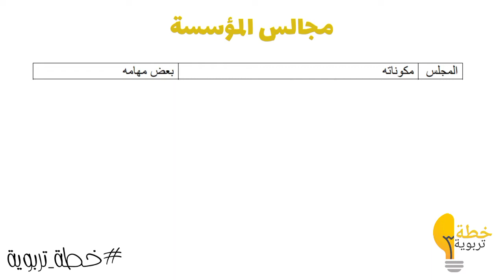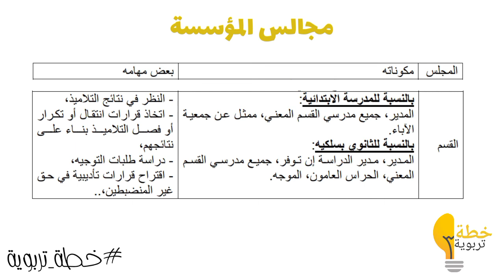مجالس المؤسسة | التدبير ، القسم ...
تساعد هذه القناة وتتحدث عن أي شيء تعليمي وتربوي ، للتحضير لوظائف التدريس ، وشرح كيفية التقديم للوظائف أو المدارس .
إذا أفادتكم قناتي فلا تنسوا الدعاء لي
 أتمنى لكم التوفيق  .

شاهد ايضا